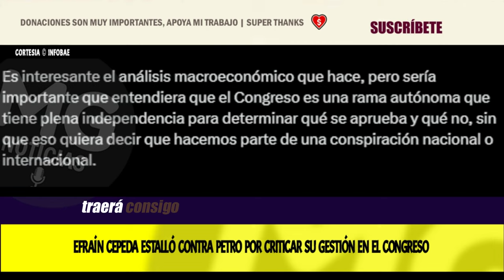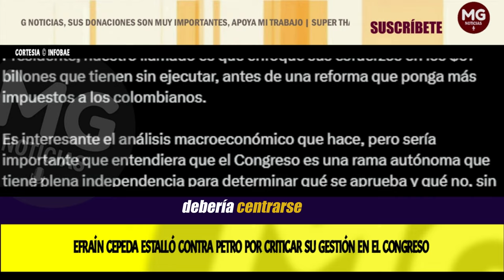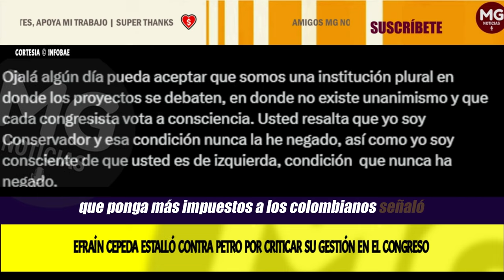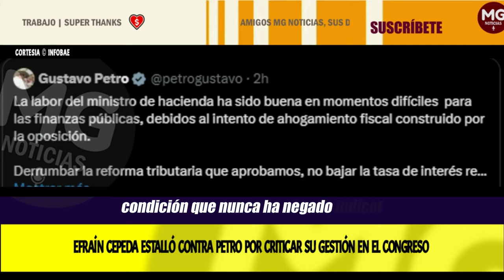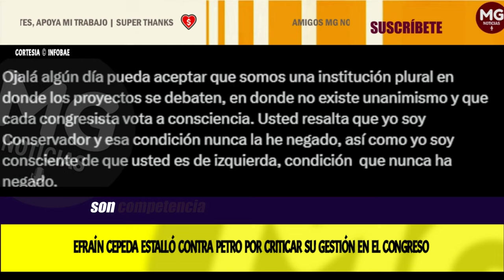ATENCIÓN 🔴 EFRAÍN CEPEDA ESTALLÓ CONTRA PETRO POR CRITICAR SU GESTIÓN EN EL CONGRESO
Ante las acusaciones del gobernante de los colombianos, el congresista del Partido Conservador no dudo en defender su gestión en el Senado de la República. A propósito, solicitó al jefe de Estado que en vez de enfocarse en que se apruebe una reforma tributaria o una Ley de Financiamiento, debería centrarse en ejecutar las iniciativas programadas para 2024.
INFOBAE